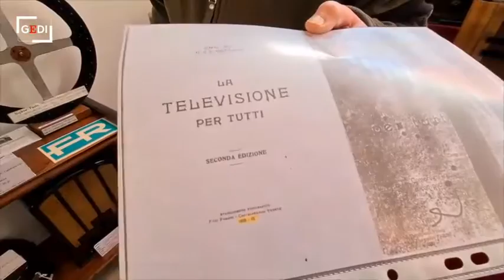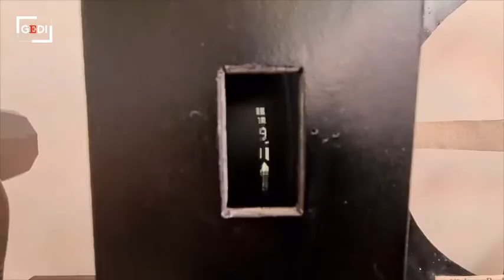E' il 1930 e i Fratelli Fracarro di Castelfranco producono la prima tivù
Nel Museo della Radio che Silvano Gazzola ha allestito a Vedelago nel suo ex laboratorio di riparazioni c'è anche la prima tivù a disco realizzata dai fratelli Fracarro. Ecco come funzionava. (video Macca) .Leggi l'articolo.